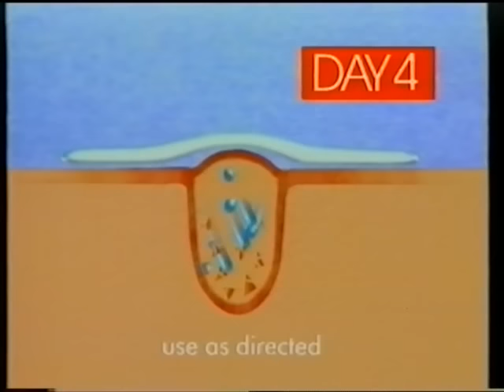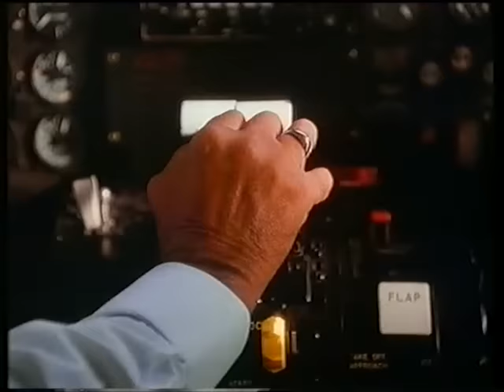Violent Femmes Live at The Lyceum, London-October 1984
"No, Let's Start All Over" documents a concert in London at the Lyceum, 1984.
Sorry about the adverts in the middle and the hammy 'creative' stuff in some of the songs but still worth it for some gems by one of the most underrated influential bands. Check 47:53='That's not Fair!' Makes me smile every time.
TRACKS
 1."It's Gonna Rain"
2."Prove My Love"
3."Country Death Song"
4."Spiritual"
5."Confessions"
6."Faith"
7."Gimme the Car"
8."Black Girls"
9."Add it Up"
10."Blister in the Sun"
11."Kiss Off"
12."Kiss Off" (reprise)